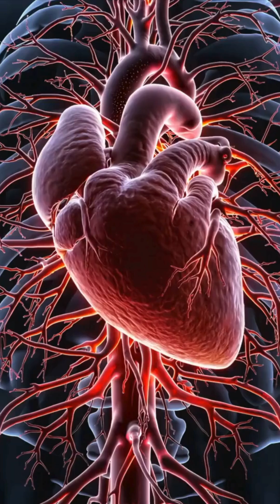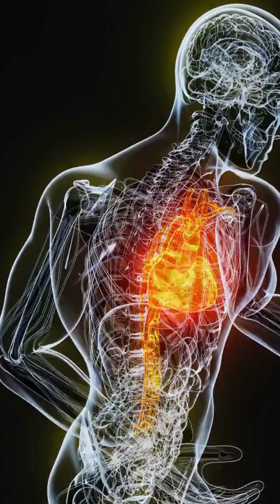The Hidden Dangers of a Low Heart Rate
This video discusses how a slow heart rate, often viewed as a sign of fitness, can sometimes be a warning sign for what is bradycardia. It shares how a slow heart rate can reduce oxygen to the brain, which may cause fainting symptoms and dizziness. Stay informed about heart health and the importance of understanding your normal heart rate.

See more videos like this one on the Here's To Your Health

About the Here's To Your Health Vlog

Welcome to Here's To Your Health, your ultimate source for actionable tips on aging gracefully while staying fit and mentally sharp. We provide you with the facts and benefits of specific exercises and healthy foods, empowering you to manage and prevent common chronic health conditions. Our channel covers a variety of health topics designed to keep you active, strong, and mentally vibrant as you approach your 40s, 50s, 60s, and beyond. Have a topic you want us to cover? Share it in the comments. Your support means everything to us!